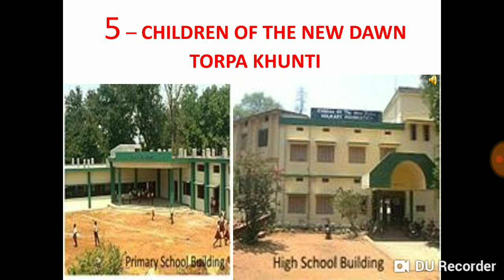Top 10 school in khunti.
Khunti ka top 10 school.